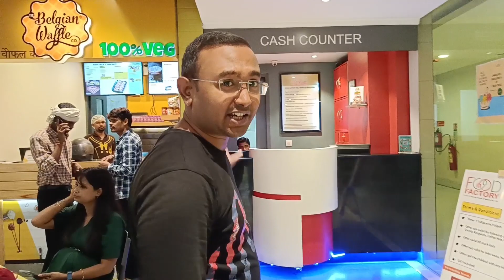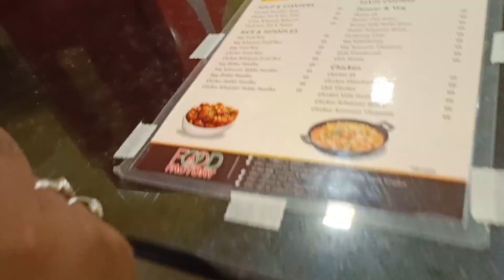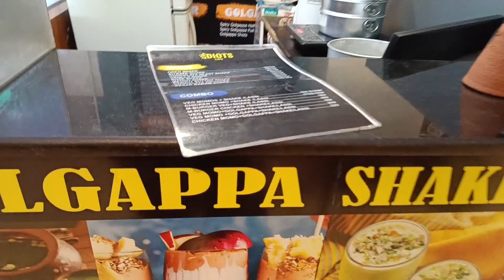Best Restaurant In Dhanbad | Unlimited Street Food Platter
Best Restaurant In Dhanbad | Unlimited Style Street Food

Hello Friends Welcome To My Chennal  Frame And Explore

This Chennal Is For VLOGING like food, travel, unique places, etc.

Location :-4th floor ,ozone Galleria Mall, big bazar, Dhanbad 826001

Aapne Bhai ko Zarur Follow karee:-

Your Queries -
best restaurant for couples in dhanbad
cheapest street food in Dhanbad
sonotel hotel and restaurants
best family restaurant in dhanbad
best places in dhanbad
unlimited food platter
Chinese platter
mughlai dish
Italian platter
Italian food
Indian cuisine
Dhanbad Street food